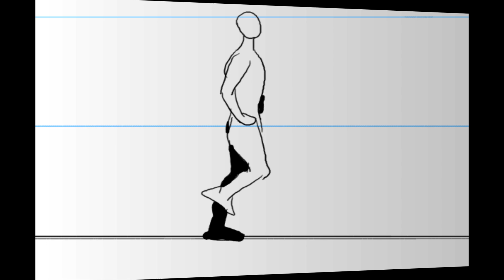I walk the line van Ray Conniff